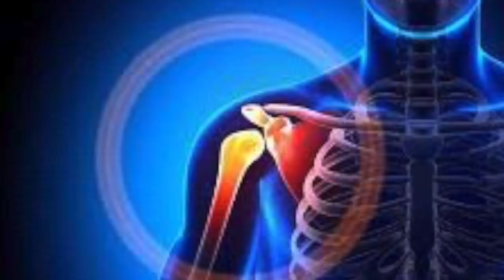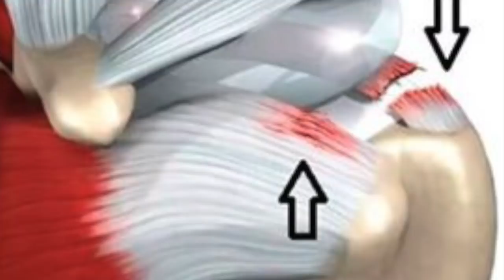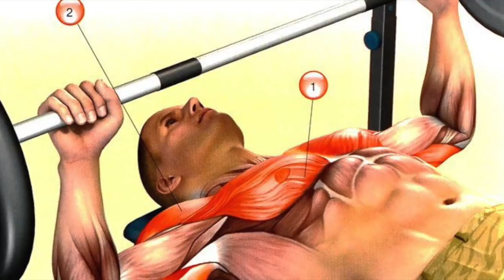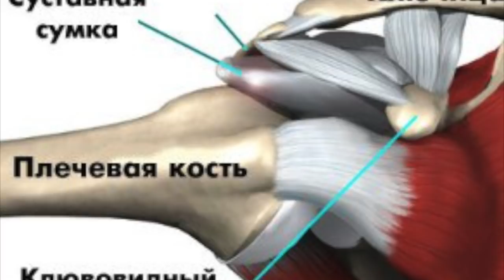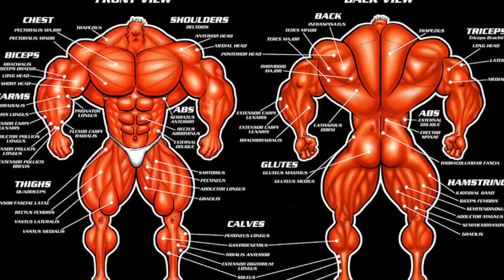ТЕСТ можно ли тебе жать ШТАНГУ!? ПРОВЕРЬ СЕБЯ